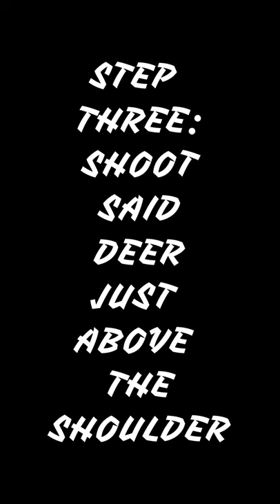30-30 NC WHITETAIL DROPPED INSTANTLY!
A short video of a whitetail deer dropped in her tracks. Sorry about the extra noise, it was very windy, and I tried to minimize it the best I could.